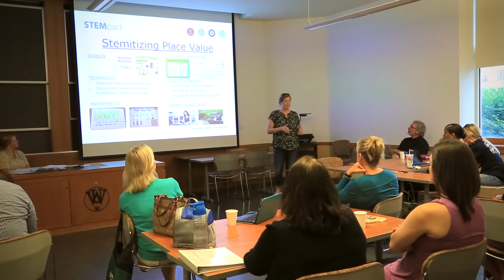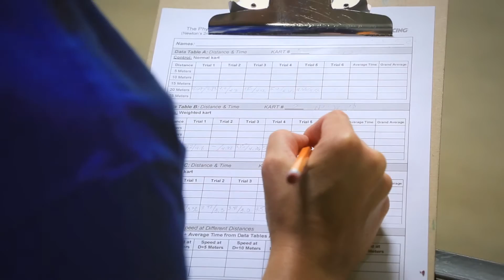STEMpact: Closing the STEM skills gap in St Louis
Washington University in St. Louis and St. Louis’ top businesses have united to improve STEM education where in matters most — elementary school. The goal: Create a generation of problem solvers poised to push St. Louis forward.